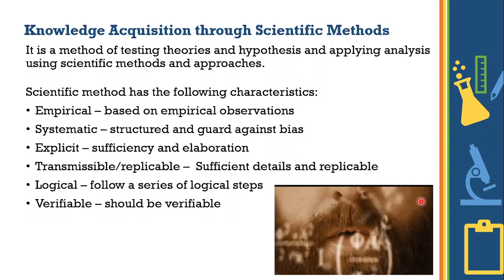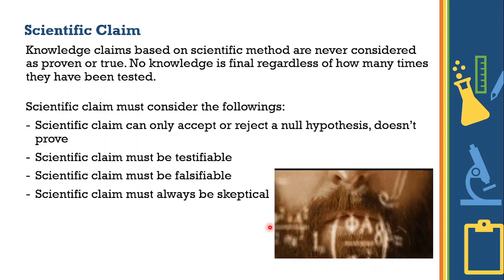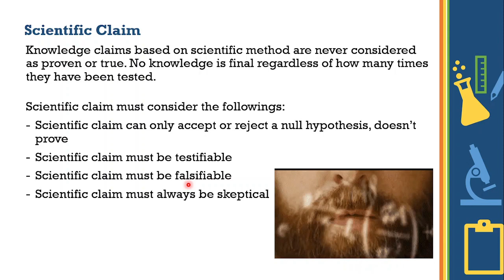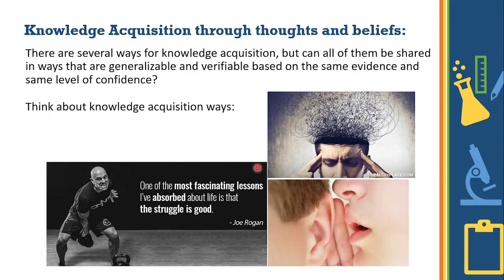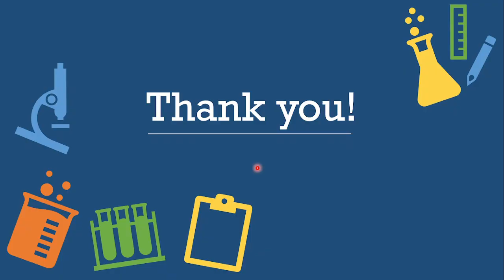Knowledge Acquisition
I describe how knowledge is acquired. I concentrate on important questions as in how do we know what we know? What is the difference between belief/thoughts and science?